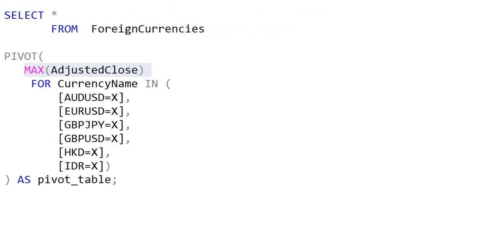SQL Pivot Operator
The pivot operator rotates a table so that the values in one column become new column headings. SQL tables are structured many ways and sometimes they need to be  modified in a query for specific types of analysis.

We show a simple table structure with three columns along with sample data with insert statements. The first column is the foreign currency exchange symbol and the second is the date. The third column is the adjusted foreign currency exchange rate for that day.

The data is shown in the original format. Assume a different structure is required. Assume the first column will be the date and the rest of the columns will be a different exchange symbol. the intersection of every date and foreign exchange symbol then is the adjusted closing price
for that day.

A pivot operator will be used to make this transformation.
An aggregate is required for the pivot operator so we use MAX
but there is only one value anyway.